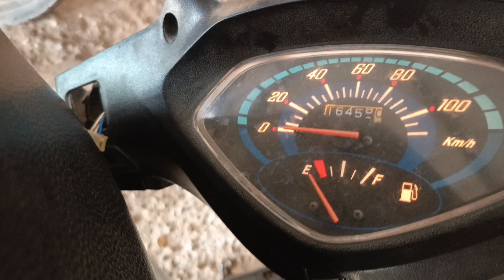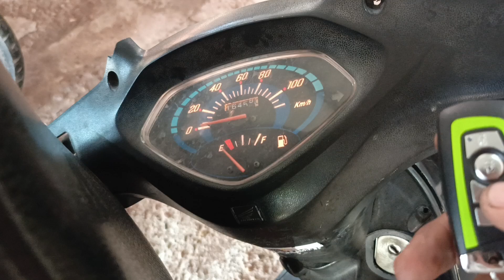Como Instalar alarmar FACIL